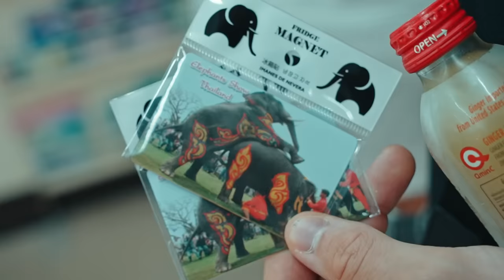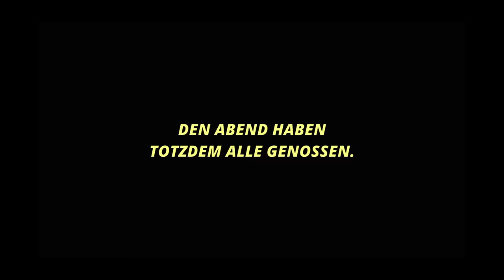Ich Habe Sie Gefragt